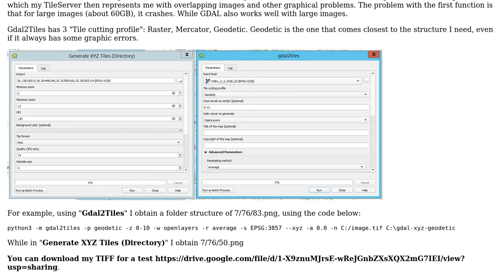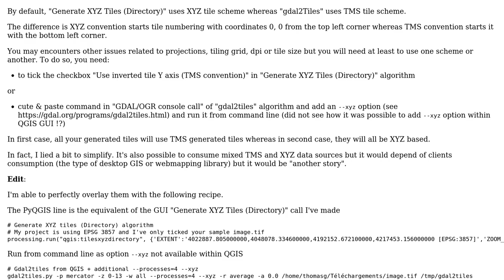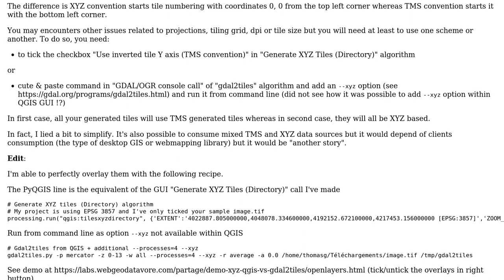GIS: Getting the same result from "Generate XYZ Tiles" and "Gdal2Tiles" in QGIS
With thanks & praise to God, and with thanks to the many people who have made this project possible! You are responsible for your own actions.